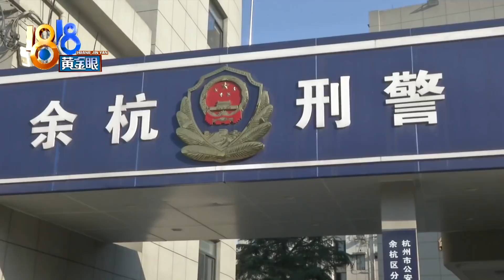【1818黄金眼】男子打洞偷苹果手机，原来是个老熟人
【男子挖洞偷手机 原来是个老熟人】前段时间，杭州临平区一家物流公司的负责人报警，仓库里少了32部苹果12手机，损失在25万块钱左右。民警调查发现，仓库出了“内鬼”。对方进入仓库的方式，是花三个小时打洞。